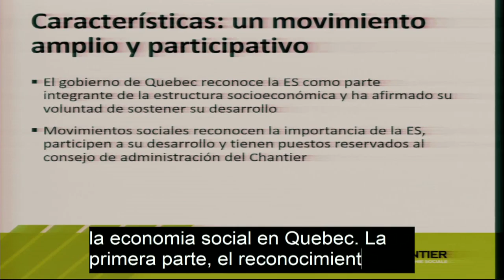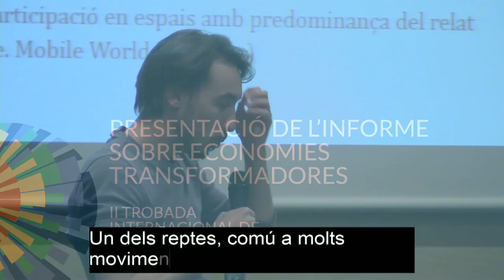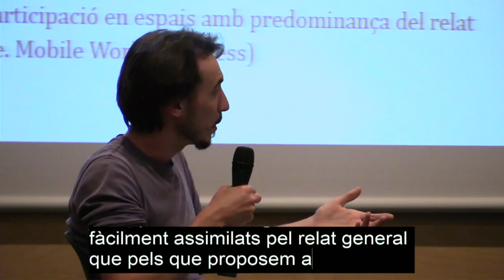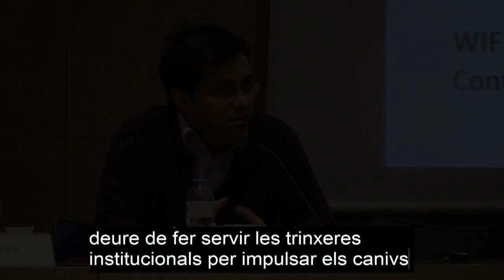Resum de la II Trobada Internacional de Municipalisme i Economia Solidària